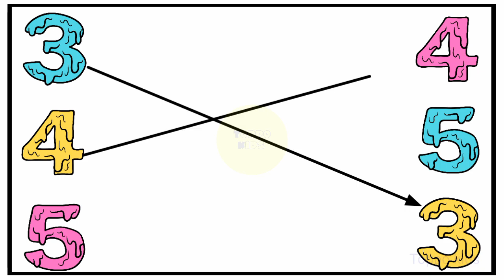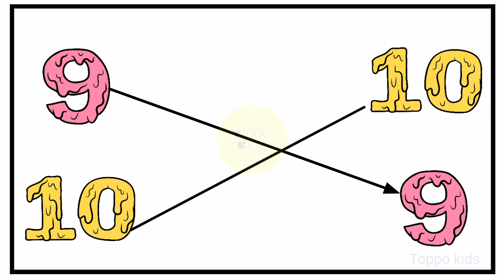match 123 numbers with their pair | class lkg ukg math worksheets for kids | toppo kids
Numbers
Numbers name
Counting 1 to 20
123
1234
12345
1 to 10

In this video we are going to learn about numbers name  1 to 20 with spelling | This video is made for kids. Which will help them learn numbers 1 to 20. Visual in the form of colorful things is a treat for the kids, toddlers, babies, children loves Colours hence we have used colourful numbers and things to create this nunber video we produce very simple and fun loving straight forward video for childrens, babies and toddlers so that learning become easy. Our 2D animation videos have lots of colors so that kids get engrossed and learn from the educational videos we produce.
Parents, teachers, kindergarten schools, preschools, babies, kids will surely enjoy the video..